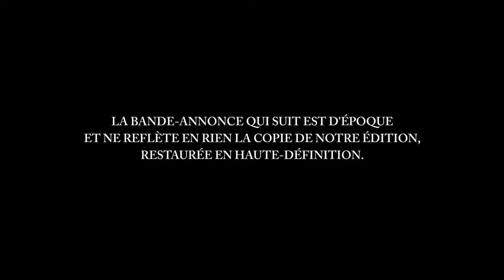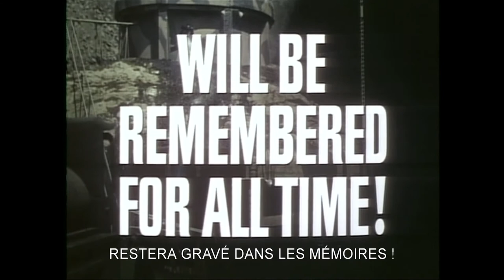BANDE-ANNONCE (trailer) : Tobrouk, commando pour l'enfer (VOSTFR / HD)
Disponible en COMBO (blu-ray + DVD) & DVD.